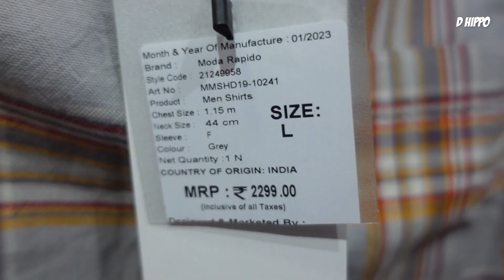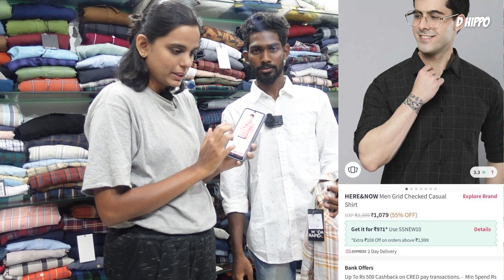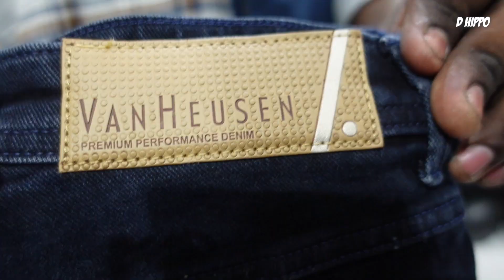Branded Menswear for Cheap Price ! SBRO Surplus Store Men's Wear, Chennai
Hello Friends !
In this video we visited a Branded dress shop called SBRO Menswear in Chennai where you can get branded Mens Wear at very low discount price.

Address: 11 26, Mookathal St, Perumalpet, Purasaiwakkam, Chennai, Tamil Nadu 600007